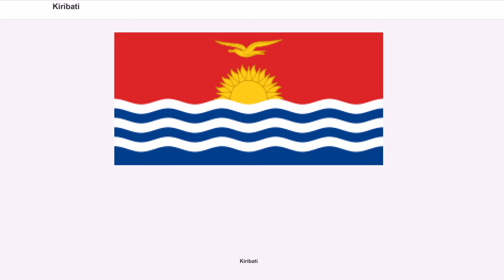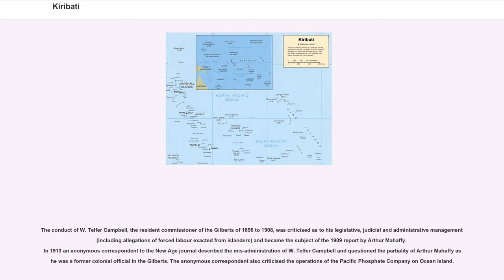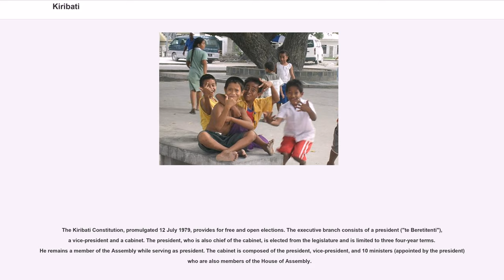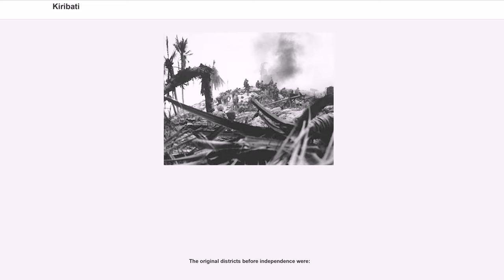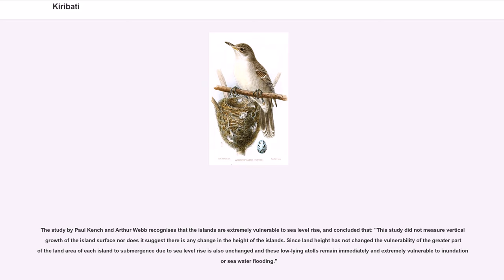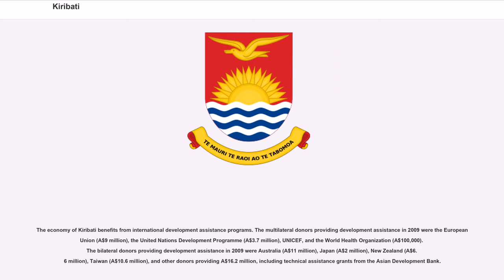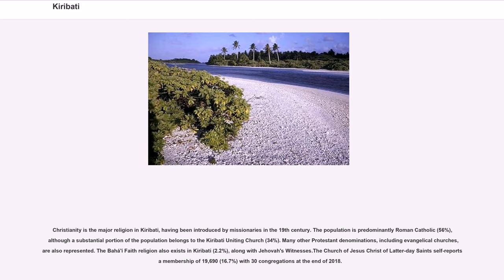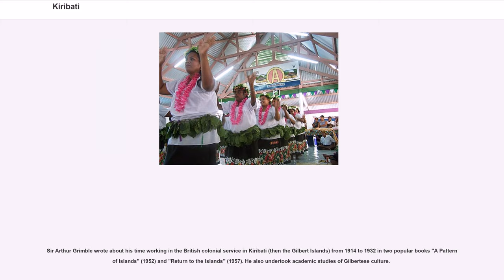Kiribati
Kiribati (), officially the Republic of Kiribati (Gilbertese: "Ribaberiki Kiribati"), is a sovereign state in Micronesia in the central Pacific Ocean. The permanent population is just over 110,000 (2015), more than half of whom live on Tarawa Atoll. The state comprises 32 atolls and reef islands and one raised coral island, Banaba. They have a total land area of and are dispersed over 3.5 million square kilometres (1.3 million square miles). Their spread straddles both the equator and the 180th meridian, although the International Date Line goes round Kiribati and swings far to the east, almost reaching the 150°W meridian. This brings the Line Islands into the same day as the Kiribati Islands. Kiribati's easternmost islands, the southern Line Islands, south of Hawaii, have the most advanced time on Earth: hours.

Kiribati became independent from the United Kingdom in 1979. The capital and now most populated area, South Tarawa, consists of a number of islets, connected by a series of causeways. These comprise about half the area of Tarawa Atoll.

Kiribati is a member of the Commonwealth of Nations, the IMF and the World Bank, and became a full member of the United Nations in 1999.

The name "Kiribati" was adopted at independence. It is the local enunciation of "Gilberts". This name derives from the main archipelago that forms the nation. It was named the Gilbert Islands after the British explorer Thomas Gilbert. He sighted many of the islands in 1788 while mapping out the Outer Passage route from Port Jackson to Canton.

The Kiribati archipelago was named "Îles Gilbert" ("Gilbert Islands" in English), in about 1820, by Russian admiral Adam von Krusenstern and French captain Louis Duperrey. Both their maps, published in 1820, were written in French. In English, the archipelago was often referred to as the Kingsmills in the 19th century, although the name Gilbert Islands was used...